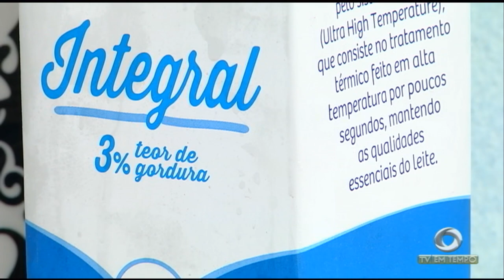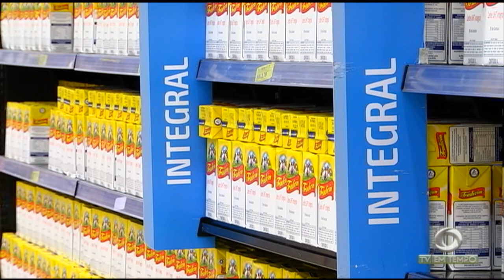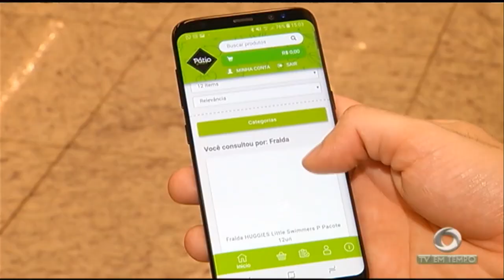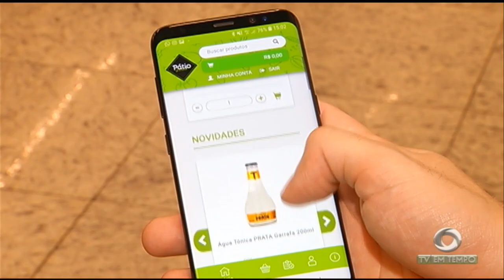Botos e Peixes-bois morrem nos rios da Amazônia, vítimas de redes de pesca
03º BLOCO JORNAL 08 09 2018 - Botos e Peixes-bois morrem nos rios da Amazônia, vítimas de redes de pesca que são abandonadas nas águas